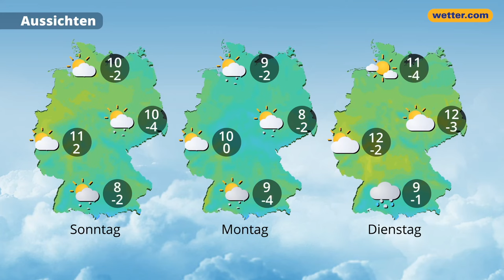Wetter-Update: Arktische Strömung! Hier gibt es Frost und Schnee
In den nächsten Tagen zeigt sich das Wetter weiterhin unterkühlt und zu kalt für die Jahreszeit. Je nach Region wird es sogar Frost, Schnee und Graupelschauer geben. Wann es wieder Lichtblicke gibt, erfahrt ihr im Video mit Georg Haas.